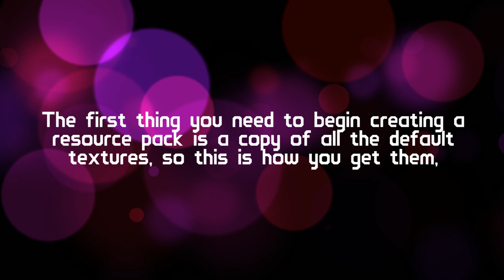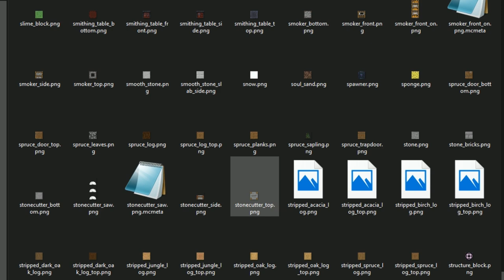How to make a Resource Pack - Part 1 - Vanilla Files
for letting me use his PewDiePie and Jacksepticeye world recreations.